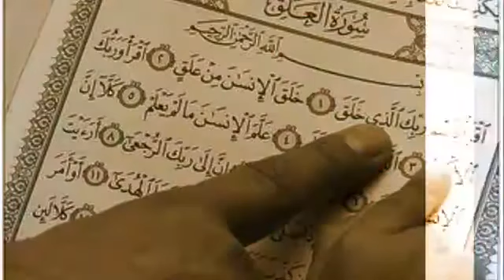Maher Zain Muhammad (pbuh) - Wahishna Ya Rasulallah